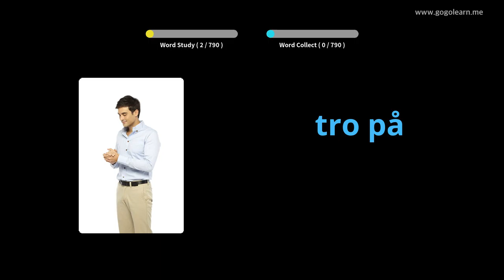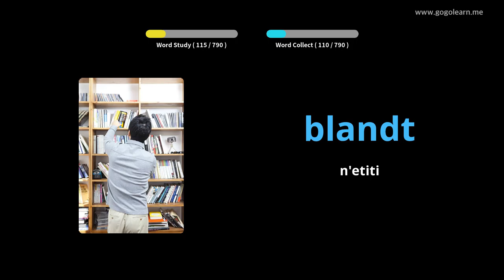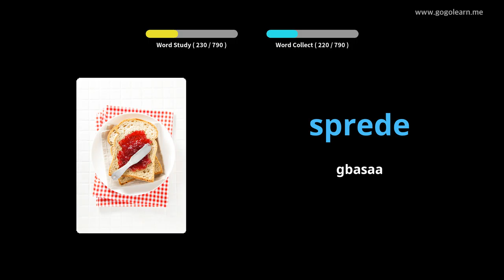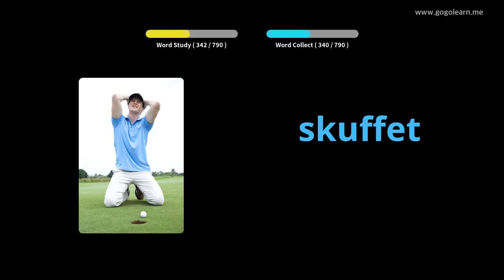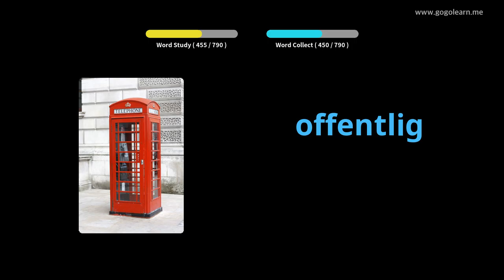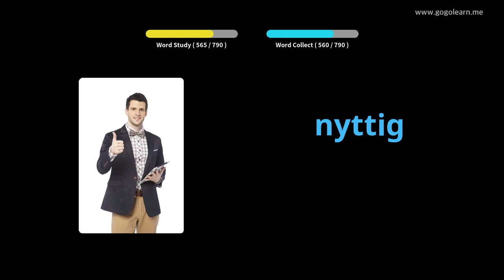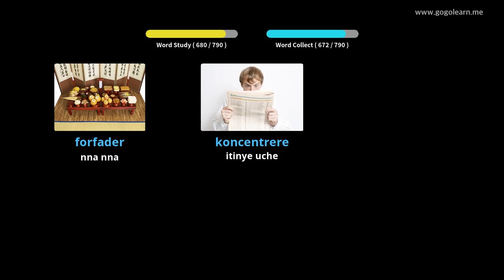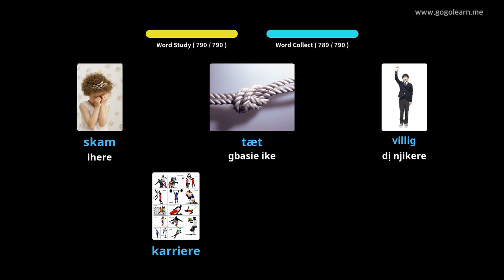Nsụgharị asụsụ Danish na-ege ntị mgbe ị na-ehi ụra |Golearn